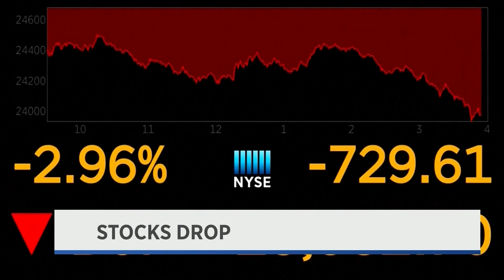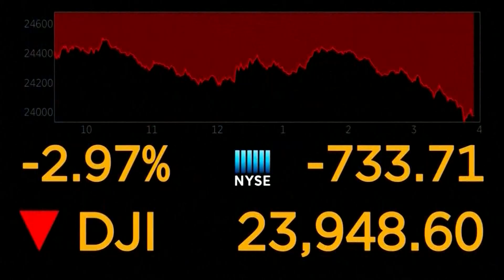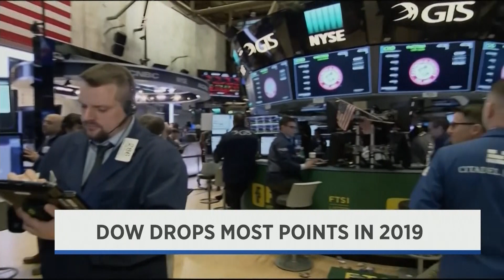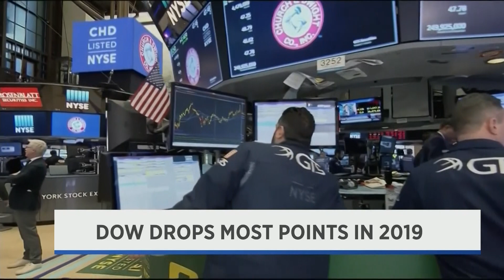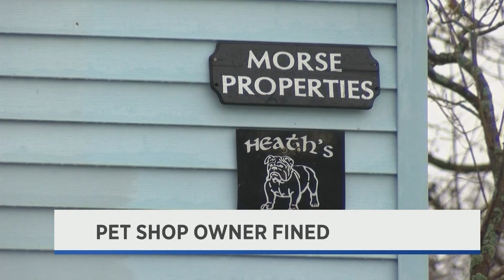WNT 6pm Newscast -- August 6th, 2019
Olivia Lemmon anchors.
Stories include a first look at our local forecast, a suspicious package in Worcester, stocks rebound after the Dow dropped, a fatal crash in Marlborough, Shrewsbury man ordered to pay fine for selling sick puppies, Recreation Worcester recognizes Sen. Chandler, Worcester woman missing, 26 years since Holly Piirainen's disappearance, a Paxton officer injured, Clark University IT apprenticeships, EEE Virus detected in East Brookfield, and a water main break in Worcester.